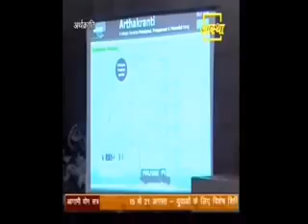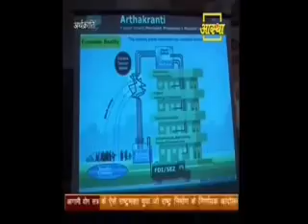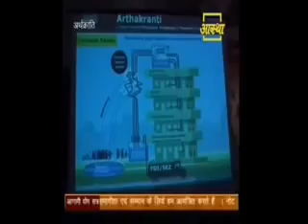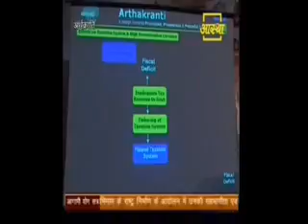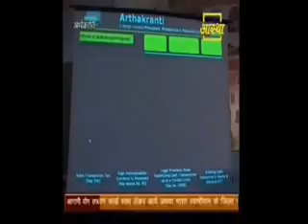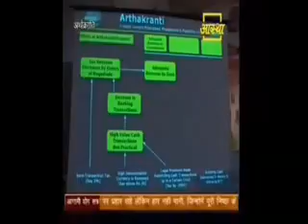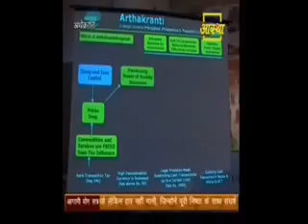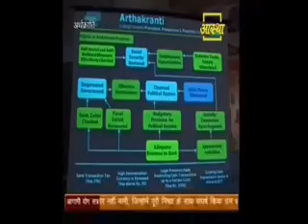Man behind pmmodi Decision to Ban of 500 - 000 Notes _Anil Bokil FULL SPEE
Man behind PM Modi's Decision to Ban of 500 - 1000 Notes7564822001